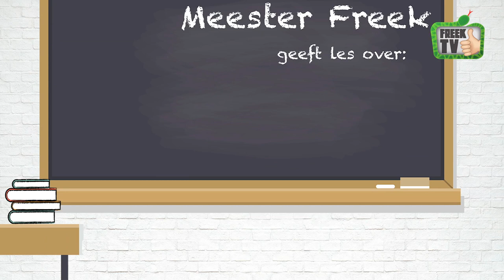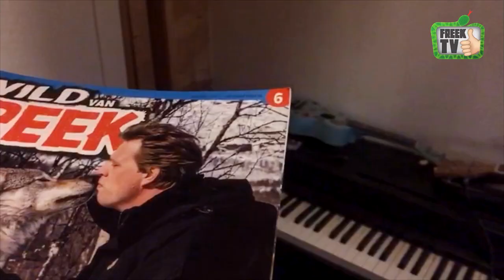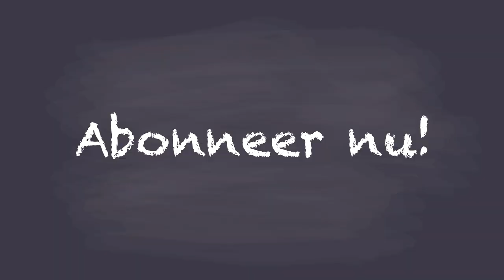VUILNISBAKKEN VAN DE ZEE!? - MEESTER FREEK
Vandaag gaat de les over "onderwatertijgers". Ben benieuwd wat jullie van de opdracht gaan maken! Laat het me zien op instagram of facebook!

Laterrr... Freek